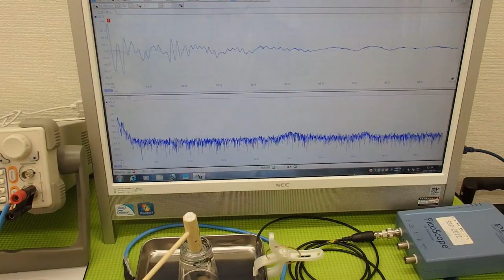オリジナル超音波実験 ultrasonic-labo